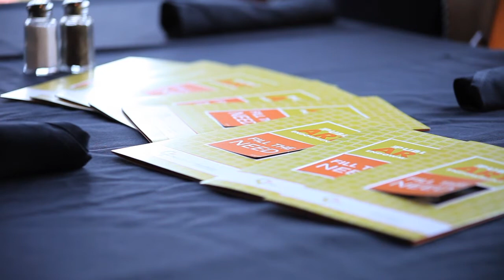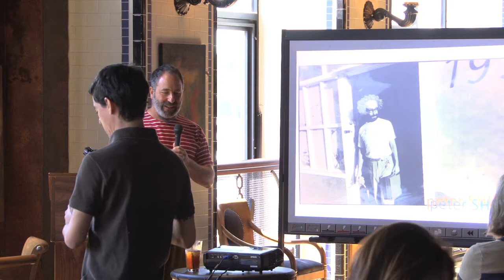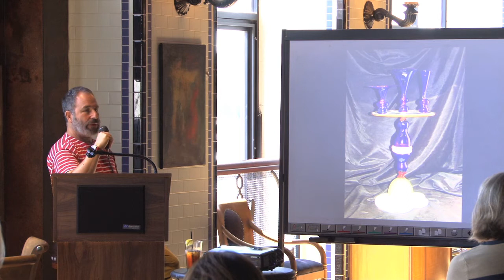Peter Shire Luncheon / Public Art Endowment 2012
The Public Art Endowment's mission is to preserve and extend our sense of community through the development of new community assets in the form of long-term and permanent installations of aesthetically and culturally significant works of art.